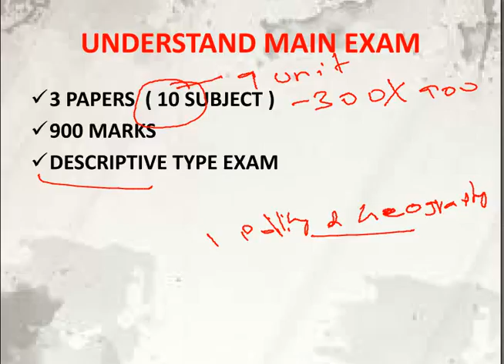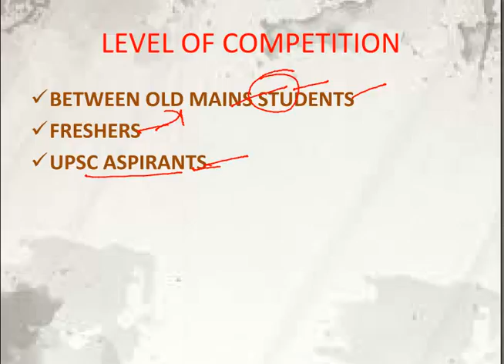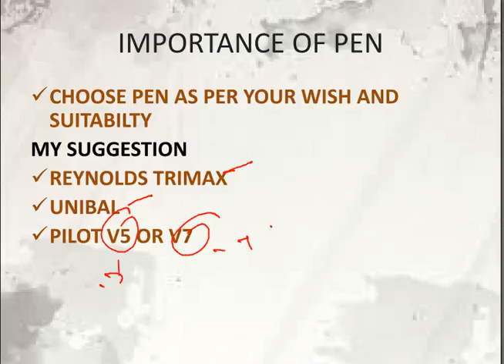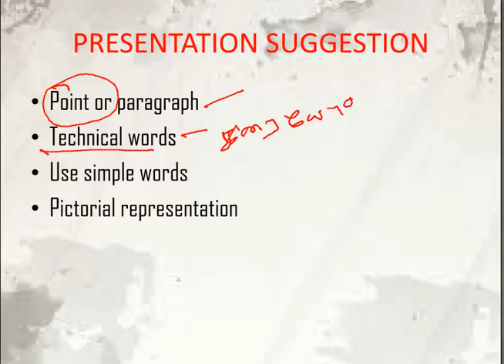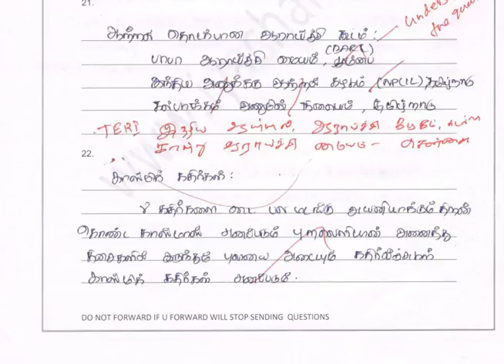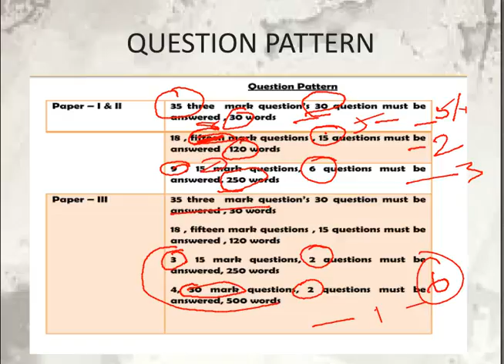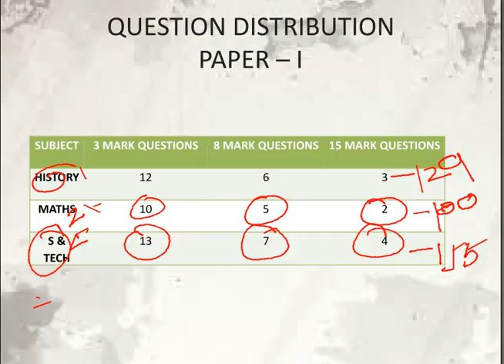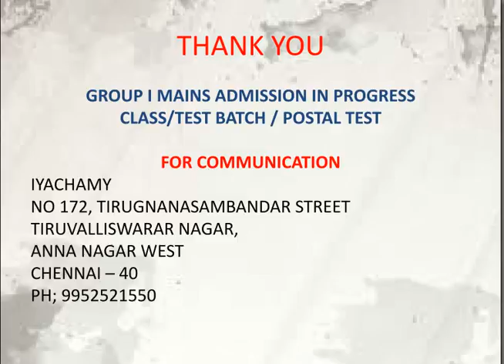HOW TO PREPARE TNPSC GROUP I MAINS 2017- IYACHAMY ACADEMY